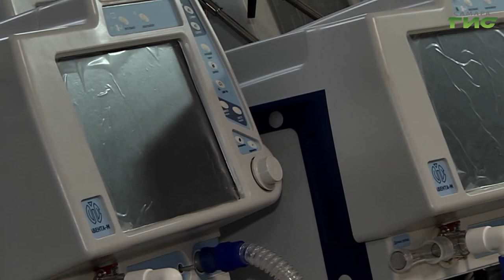140 новых аппаратов ИВЛ. Больницы региона продолжают оснащать оборудованием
Универсальные аппараты ИВЛ поступили в больницы Самарской области. 140 приборов отечественного производства распределят по 4 лечебным учреждениям. 60 из них будут находиться в отделении реанимации инфекционного госпиталя больницы Середавина. Подробности в нашем сюжете.